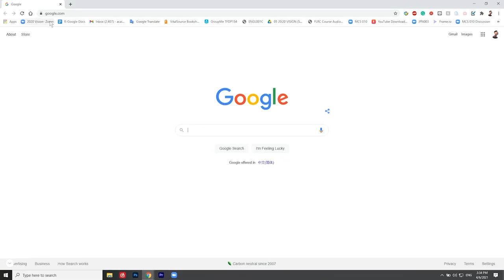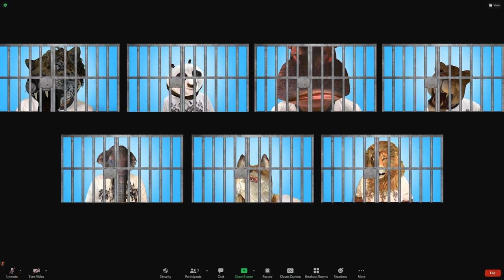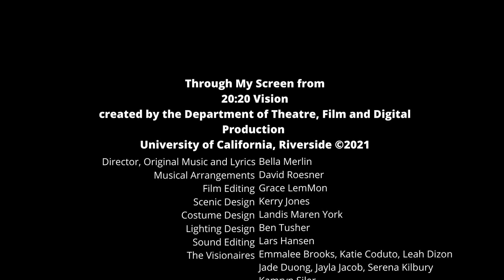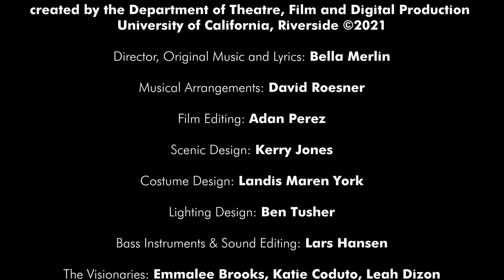20:20 VISION SONGS.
Five songs from 20:20 Vision, a unique and extraordinary theatre-film-musical hybrid created by the students at the University of California, Riverside, and Bella Merlin (actor, director, professor). Written, rehearsed, filmed and edited (solely by students) in six weeks during spring 2021, 20:20 Vision was created in the moment of COVID-19 lockdown, responding to the moment and serving a purpose in speaking to the moment. These five music videos were manifested without anyone being in the same room with each other at any point in the creative process. It was wild! Songs are: 20:20 Vision, Zoom, Through My Screen, Scream and Turning 21. Music and lyrics by Bella Merlin. Instrumental arrangements by David Roesner. Campus footage in 20: 20 Vision thanks to UCR Communications; stills in Scream thanks to Shutterstock.